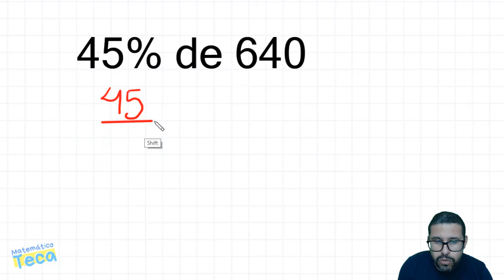PORCENTAGEM MUITO FÁCIL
PORCENTAGEM